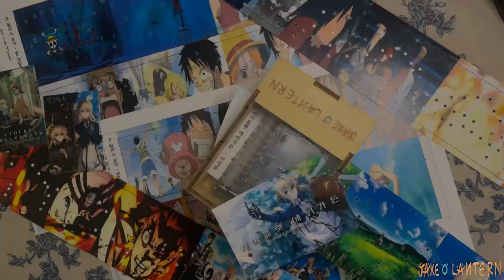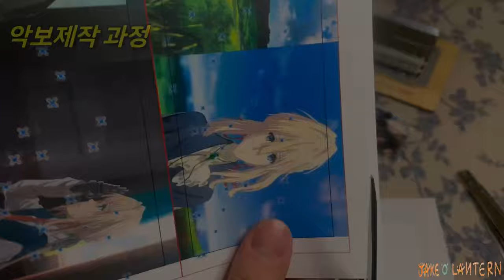바이올렛 에버가든(ヴァイオレットエヴァーガーデン) ED : 이정표 (Michishirube/みちしるべ)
오늘은 구독자님의 요청곡으로 바이올렛 에버가든(Violet Evergarden) 의 엔딩곡 이정표(Michishirube/みちしるべ) 를 오르골로 커버해보았습니다. 애니메이션은 알고 있었지만 스토리를 잘 몰라서 이번에 보았는데 개인적으로 10화가 매우 감동적이었네요 ㅠㅠ 좋은 곡을 추천해주셔서 감사합니다.!!

* 녹음장비
- 오르골 : 30노트 자동오르골(제이크 오 렌턴)

ヴァイオレットエヴァーガーデン